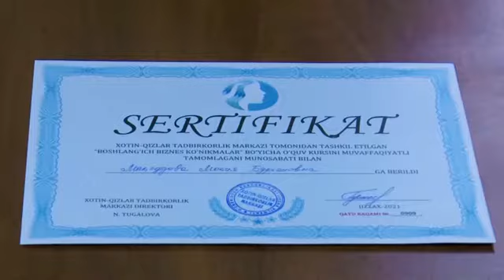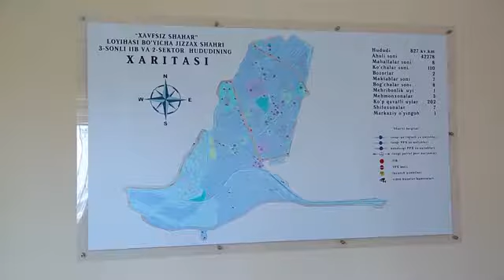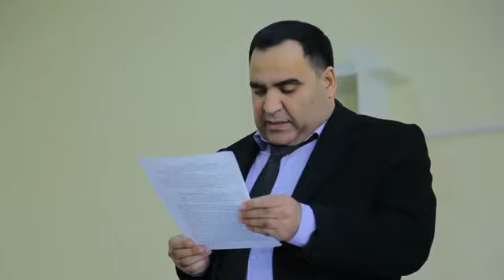Жиззах вилоятида содир этилган воқеалар “Жиноят ва адолат” кўрсатувида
Мазкур кўрсатувда ички ишлар органлари ходимлари фаолияти тўғрисида сўз боради